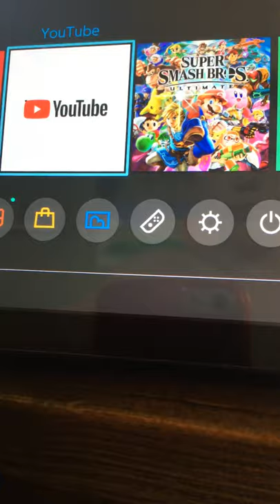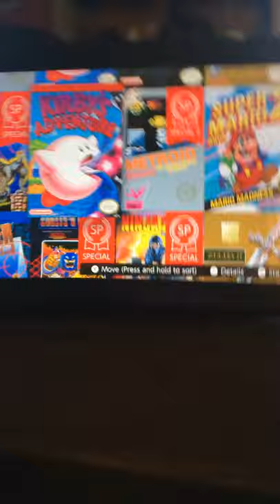Playing super Mario bros